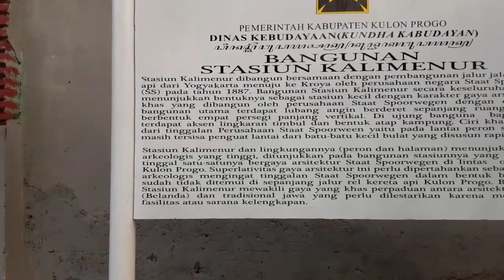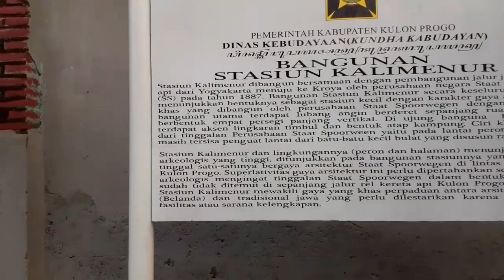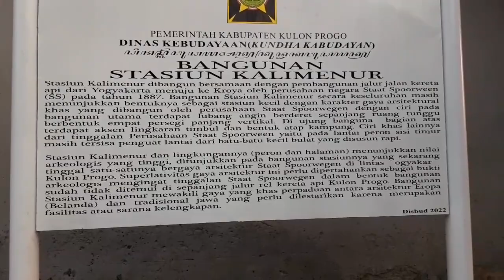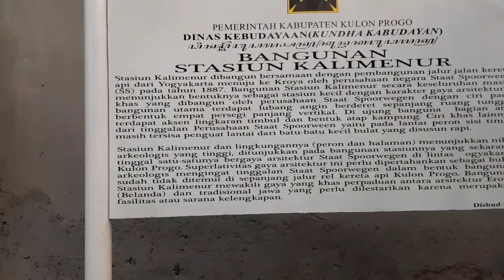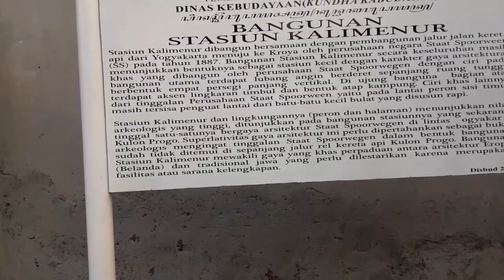Akses Jalan Menuju Pasar Tiban Kalimenur